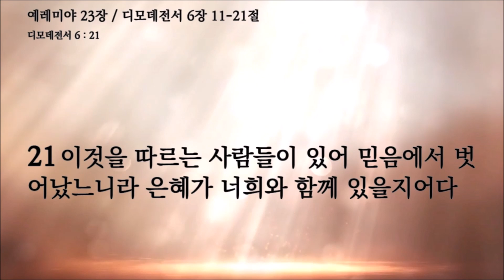뉴욕성결교회 남덕현목사 2022년 8월 8일(월) 예수님과 동행하는 Bible Time 예레미야 23장, 디모데전서 6:11-21